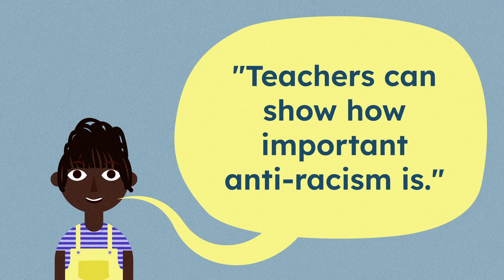Power and Privilege Animation